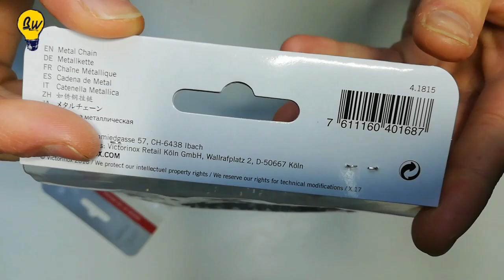Victorinox Chaîne Métallique Argent 4.1815